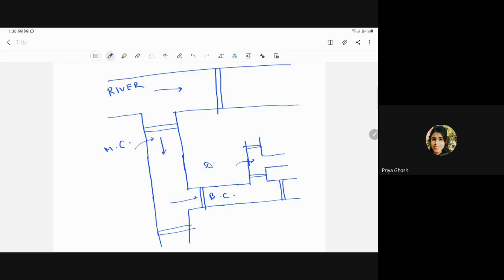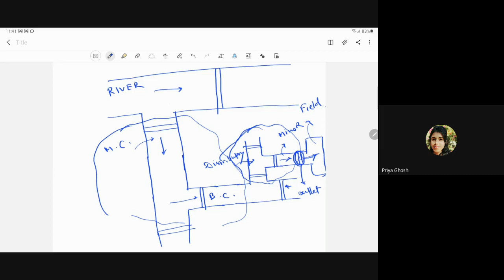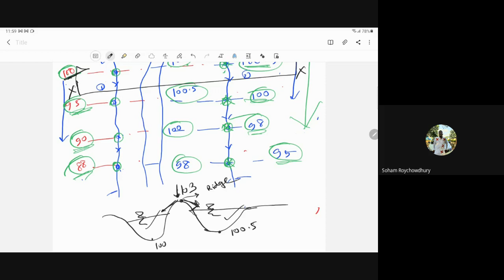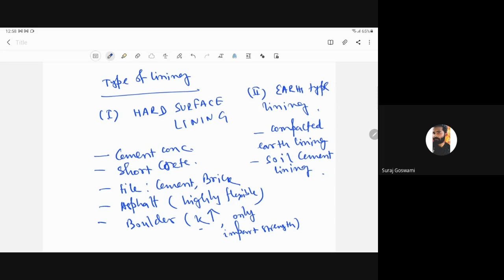CANALS |classification of canals|Canal lining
In this Vedio we discussed about CANALS – classification of canals according to alignment and position in the canal network. Design of
most economical canal section, Canal lining – Definition, purpose, types of canal lining advantages of
canal lining properties of good canal lining material.